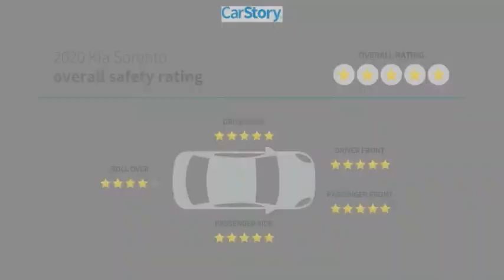2020 Kia Sorento P6422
2020 Kia Sorento LX V6

Clean CARFAX. Odometer is 4030 miles below market average! Certified.